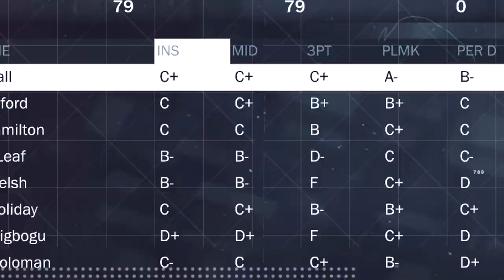NBA 2K17 - NCAA 2K17 Roster - UCLA Bruins Trailer